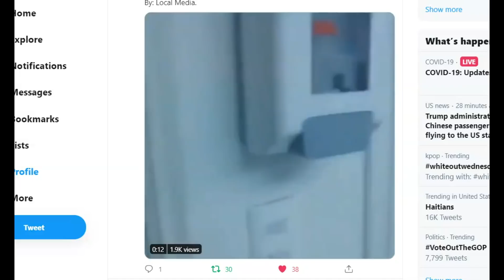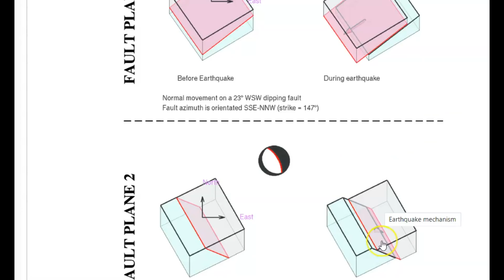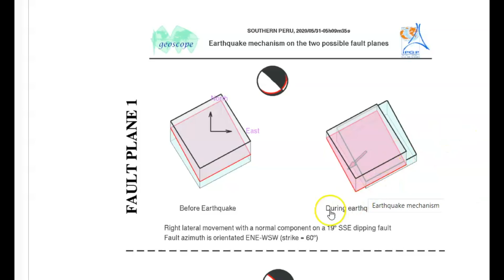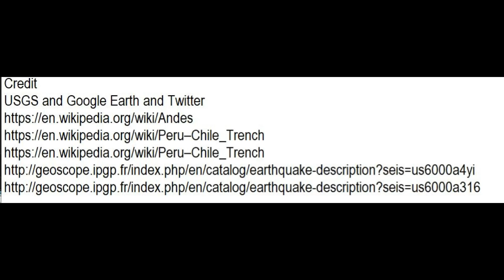When Continents Move M6.8 Earthquake in Chile, Damage, Power Outage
Credit
USGS and Google Earth and Twitter